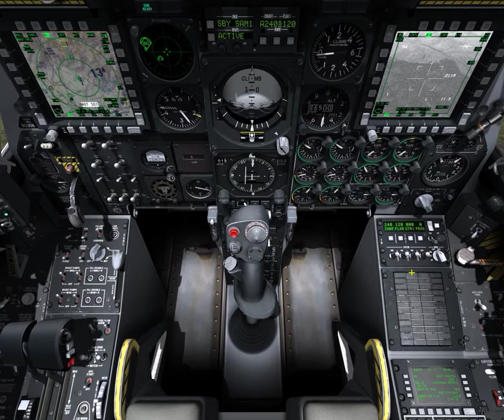DCS: A-10C Georgian Hammer, bombing a bridge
Edited the mission details, to make a small but worthwhile detour through the mountains, so I can attack the bridge before I get locked by a few SAMs as usual.
About the landing... well... I survived.